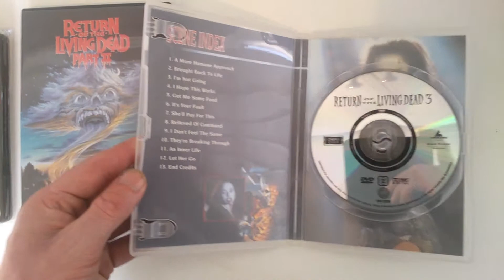the return of the living dead, trilogy 'enjoy'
hi guys today il be showing you the return of the living dead trilogy one blu-ray steelbook and two dvd's